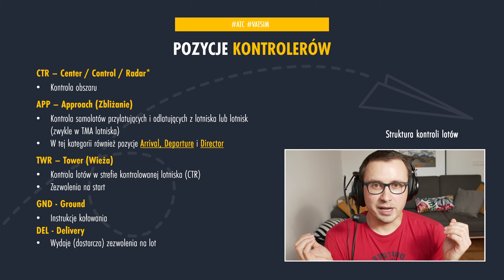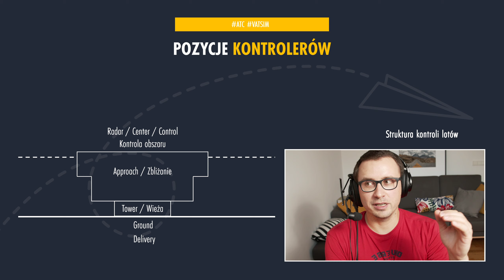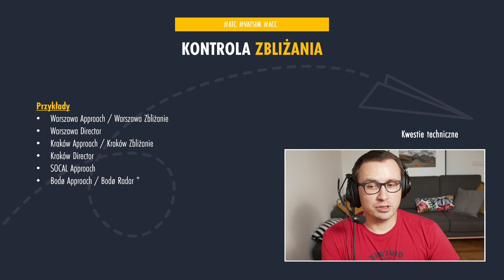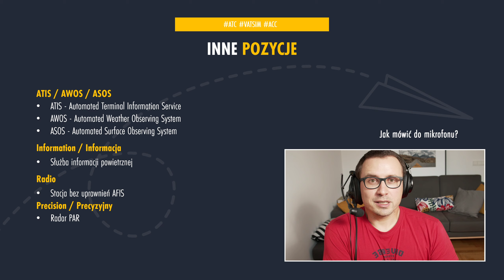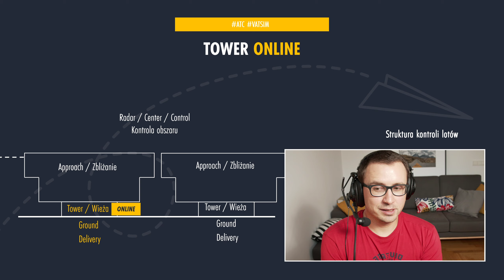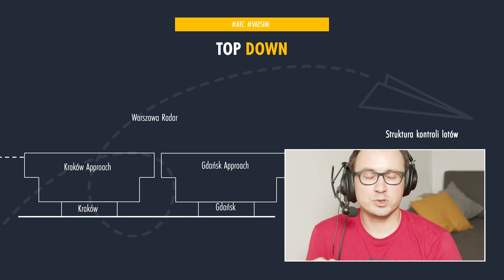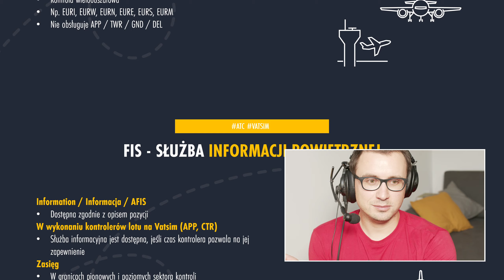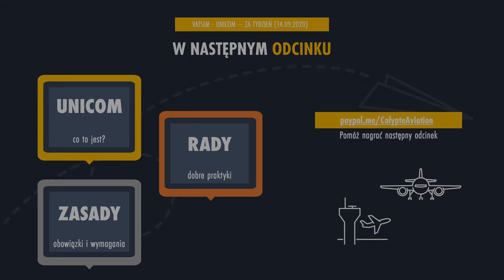Vatsim - reguła "top-down" | Z kim rozmawiać na Vatsim?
0:00 - Intro
1:50 - Pozycje kontrolerów
14:19 - Top Down
21:37 - Przypadki szczególne
27:14 - W następnym odcinku

📜 Zasady:
1. Nie wypowiadamy się źle o innych autorach (youtuberach, dziennikarzach...). Jeśli chcesz dyskutować z jakimś poglądem - dyskutuj merytorycznie z poglądem, a nie z oceniaj autora.
2. Nie przeklinamy.
3. Zasady merytorycznej dyskusji z punktu 1 obowiązują w każdym przypadku - nie tylko w ocenach innych autorów.

🕹️ Kontrolery lotu:
- HOTAS: Thrustmaster Warthog + Brunner CLS-E Joystick
- Pedały: MFG Crosswind Rudder Pedals
- Śledzenie ruchów głowy: TrackIR

🎤 Dźwięk:
- Słuchawki: Audio-Technica BPHS 1
- Interfejs Audio: Rodecaster Pro
- Wzmacniacz: FetHead Germanium

🖥️ PC:
- CPU: i9 9900k @ 4.8 – 4.9 GHz
- Płyta główna: Asus ROG Z390 MAXIMUS XI CODE
- RAM: 2 x 16 GB HyperX Predator
- GPU: RTX 2080 Ti
- Zasilacz: 1250 W
- SSD (system): SSD Samsung 970 EVO 2TB PCIe x4 NVMe
- SSD (symulator / obróbka filmów): SSD Samsung 970 EVO 2TB PCIe x4 NVMe
- Dodatkowy SSD: ADATA 1 TB
- Przechowywanie danych HDD: Seagate Exos 6TB
- Chłodzenie CPU: Noctua NH-D15
- Chłodzenie obudowy: 3x Be Quiet Pure Wings 2 PWM